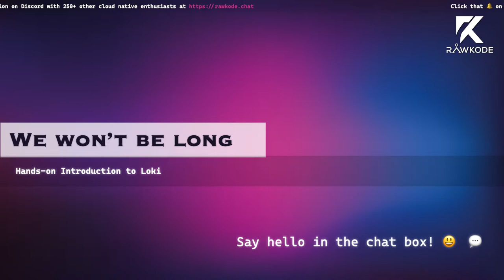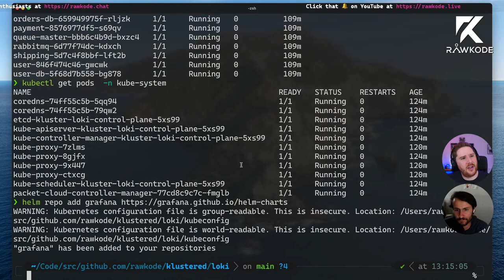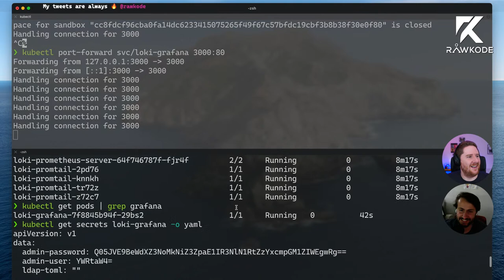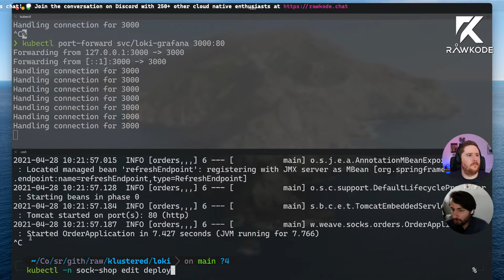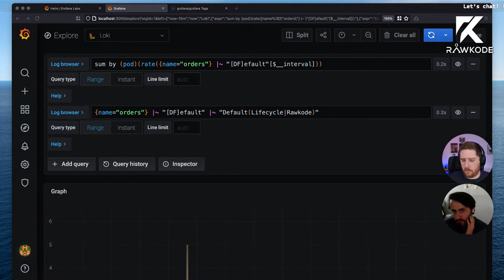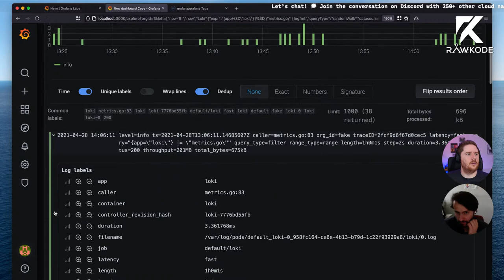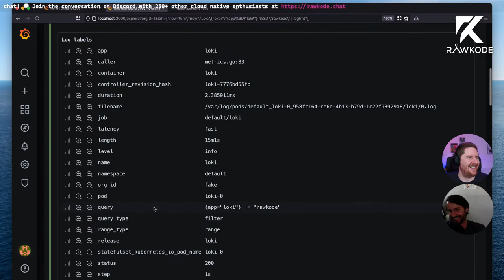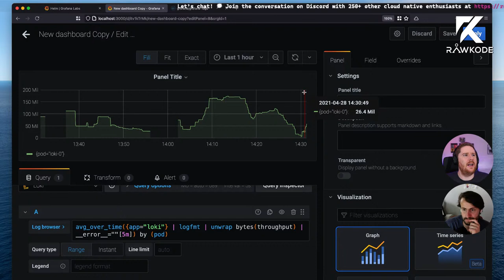Hands-on Introduction to Loki | Rawkode Live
In this episode, we'll teach you everything you need to get started with Grafana's Loki

🍿 Rawkode Live

🕰 Timeline

00:00 - Holding Screen
00:50 - Introductions
05:30 - What is Loki?
10:00 - Deploying Loki
21:45 - Introduction to LogQL
30:20 - Grafana's Log Browser
41:20 - Aggregations with LogQL
45:00 - Searching with LogQL
54:00 - Dashboards and Panels with Loki
1:04:00 - Parsing Logs with LogQL
1:25:00 - Metrics from Logs

Cyril Tovena

  Cyril Tovena is a software engineer at Grafana Labs and a member of the Loki team. He previously worked at Ubisoft, where he co-founded Agones, a platform to scale dedicated game servers on top of Kubernetes.

🔨 About the Technologies

Loki

Loki is a horizontally-scalable, highly-available, multi-tenant log aggregation system inspired by Prometheus. It is designed to be very cost effective and easy to operate. It does not index the contents of the logs, but rather a set of labels for each log stream.
The Loki project was started at Grafana Labs in 2018, and announced at KubeCon Seattle. Loki is released under the Apache 2.0 License.
Grafana Labs is proud to lead the development of the Loki project, building first-class support for Loki into Grafana, and ensuring Grafana Labs customers receive Loki support and features they need.